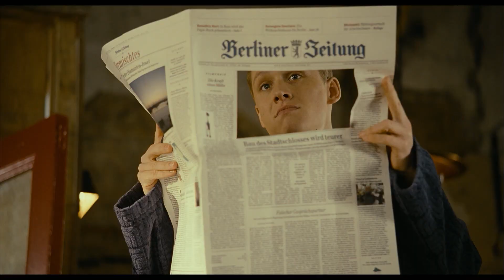RUBBELDIEKATZ | Trailer #3 [HD]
| "Rubbeldiekatz" (Trailer deutsch german) | Kinostart: 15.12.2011
DANKE! :)

Offizieller deutscher Kino-Trailer zu dem Film "Rubbeldiekatz".

Originaltitel: Rubbeldiekatz
Filmverleih: Universal Pictures
Filmlänge: 108 Minuten
FSK-Altersfreigabe: ab 12 Jahren
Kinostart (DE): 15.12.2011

Schauspieler/Darsteller: Matthias Schweighöfer, Alexandra Maria Lara, Maximilian Brückner, Denis Moschitto, Milan Peschel, Josefine Preuß u.a.

Regisseur: Detlev Buck

Honks treffen Hollywood ...

Ein Job ist ein Job, sagt sich der erfolglose Theaterschauspieler Alexander (Matthias Schweighöfer), verwandelt sich in "Alexandra", schlägt alle Konkurrentinnen aus dem Feld und ergattert tatsächlich eine Frauenrolle in einem großen Hollywoodfilm! Aber kann er in Pumps und ausgestopftem BH auf Dauer überzeugen?

Mehr als ihm lieb ist! Sein Kollege (Max Giermann) beginnt ihn zu begrabschen, auch der genialische Regisseur (Joachim Meyerhoff) findet ihn unwiderstehlich, Alex’ Ex-Freundin (Susanne Bormann) flippt aus und seine ruppigen Brüder (Detlev Buck, Maximilian Brückner) und deren durchgeknallter Kumpel (Denis Moschitto) mischen das Filmset auf.

Alex würde seine falschen Locken am liebsten an den Nagel hängen, wenn es nicht längst zu spät wäre - er hat sich unsterblich in seine Partnerin verliebt: Superstar Sarah Voss (Alexandra Maria Lara). Ist Alex Frau genug, um seinen Mann zu stehen?

Detlev Buck inszenierte "Rubbeldiekatz" nach einem Drehbuch von Anika Decker ("KeinOhrHasen", "ZweiOhrKüken") als mitreißend turbulente Komödie mit einer guten Prise typischem Buck-Humor - die Hauptrollen spielen Matthias Schweighöfer ("Friendship!", "ZweiOhrKüken") und Alexandra Maria Lara ("Wo ist Fred?", "Der Untergang").

Mit Maximilian Brückner ("Räuber Kneißl", "Kirschblüten - Hanami"), Denis Moschitto ("Chiko", "Kebab Connection") und Milan Peschel ("Mitte Ende August", "Hände weg von Mississippi") ist der Film bis in die Nebenrollen hochkarätig besetzt.

(Universal Pictures)